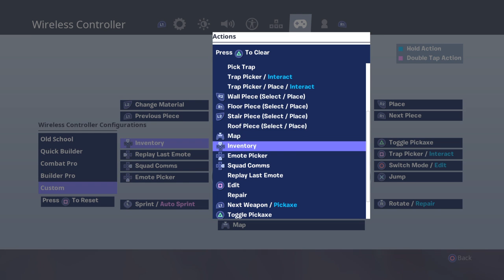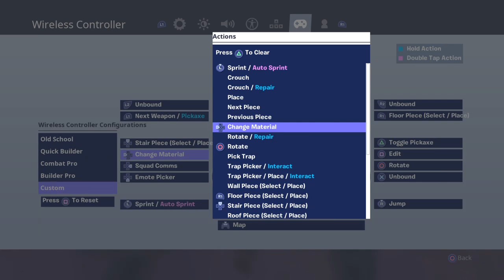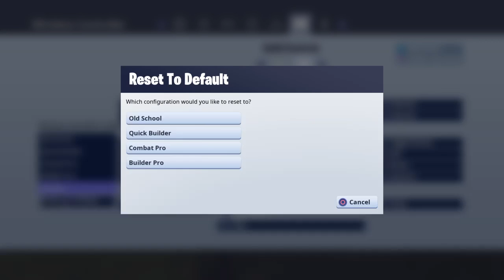IT WAS SLAP ASS FRIDAY AND IT WAS AWESOME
I grind everyday and one day strive to become a famous youtuber.